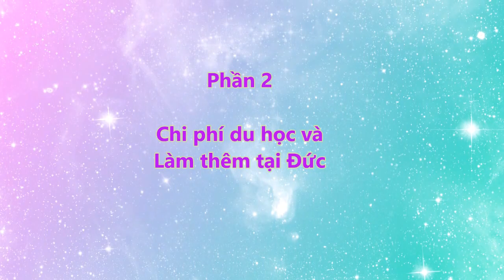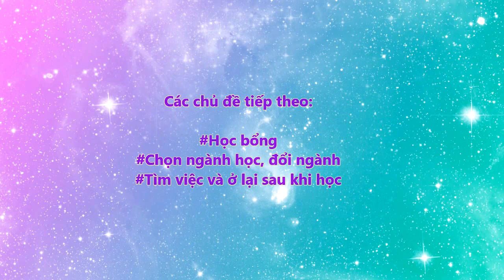Vlog 9 💎 Kinh nghiệm du học Đức l #2 Chuẩn bị tài chính l Tam Nguyen